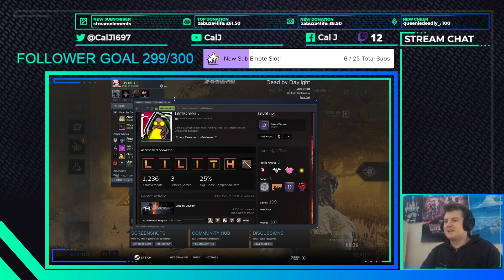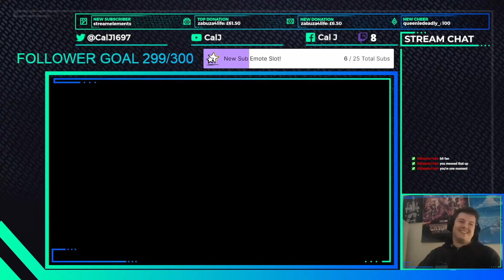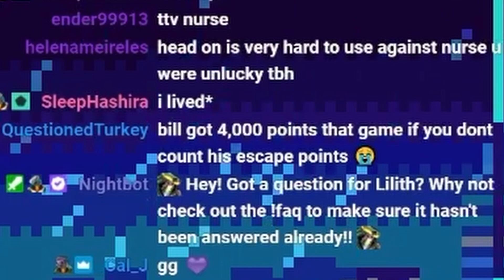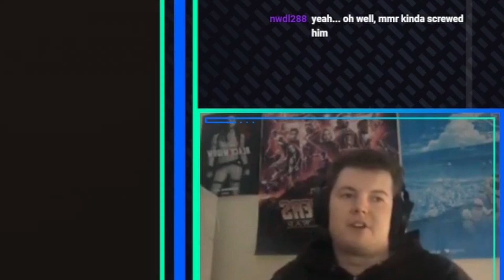LilithOmen said I played perfectly!?! | Multi POV | Dead By Daylight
If you somehow don't know who Lilith is check him out